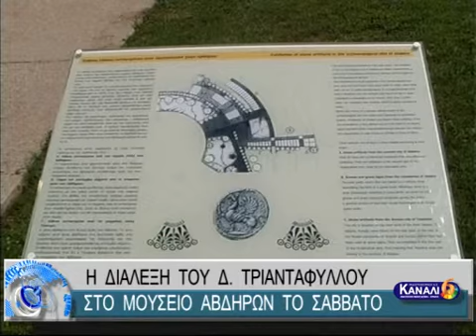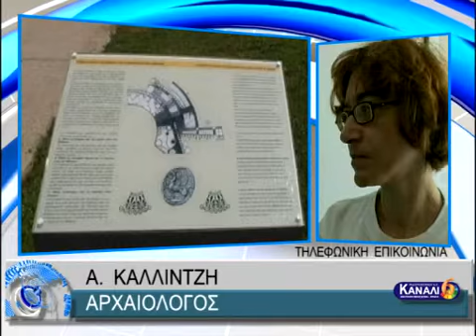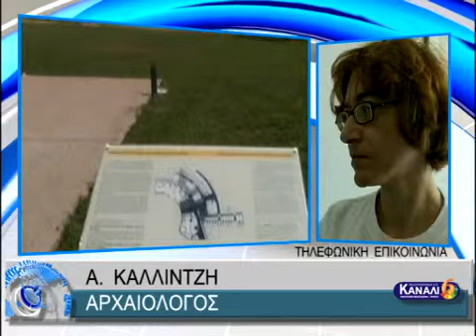Η ΔΙΑΛΕΞΗ ΤΟΥ Δ. ΤΡΙΑΝΤΑΦΥΛΛΟΥ ΣΤΟ ΜΟΥΣΕΙΟ ΑΒΔΗΡΩΝ ΤΟ ΣΑΒΒΑΤΟ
Η ΔΙΑΛΕΞΗ ΤΟΥ Δ. ΤΡΙΑΝΤΑΦΥΛΛΟΥ ΣΤΟ ΜΟΥΣΕΙΟ ΑΒΔΗΡΩΝ ΤΟ ΣΑΒΒΑΤΟ 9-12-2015